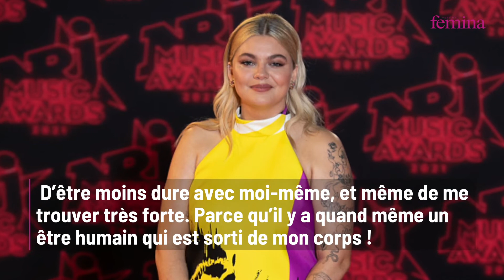Louane en maillot de bain et au naturel : elle dévoile sa silhouette et ses tatouages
En séjour à la mer, Louane partage une photo d’elle en maillot de bain. La chanteuse apparaît sublime au naturel.